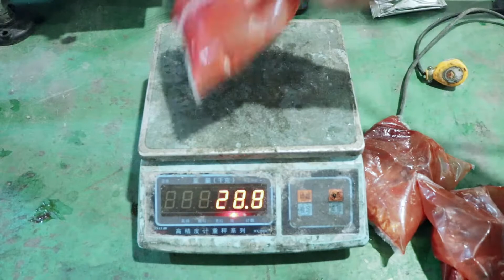Packing machine of ketchup, tomato sauce packing machine suitable for small business